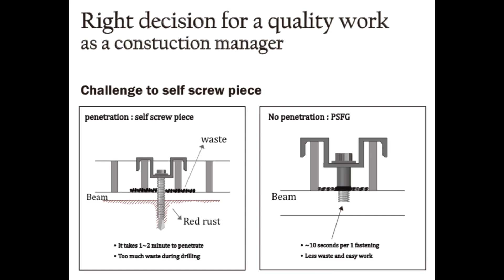[SMART FASTENER] Pre-assembled smart fastener (PSFG) "Innovation for grating fastener"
무용접볼트, 스마트파스너 전문업체 스마트SFT
Go for Smart Fastening with 3E - Easy, Economy, Evolution.

The smart fastener does not penetrate a steel member using a step drill bit. It makes the installed fastener the below area of the steel member no corrosion. And the attached leveler on a drill machine guides a worker to have a vertical and horizontal hole, which brings an easy drilling work within a short time and a correct fastening to get a stable loading capacity.

셀프스크류 시공속도와 비교할 수 없을 정도의 스마트파스너 시공속도!

철판을 관통하지 않아 시공속도가 빠르며 철판부식에도 우려할 필요가 없습니다. 철판천공용 드릴 및 파스너 설치용 임팩드릴에 수직, 수평을 볼 수 있는 소형 수준기가 부착되어 파스너의 품질(수직도)을 높일 수 있습니다.

fastening to steel, stud fastening to steel fastener, stud fastener, welding, electric instrument 빔용 화스너, 빔용 파스너, 스마트파스너, 철판용 파스너, 철판용 화스너, 무용접 스터드, 전기계장, 용접